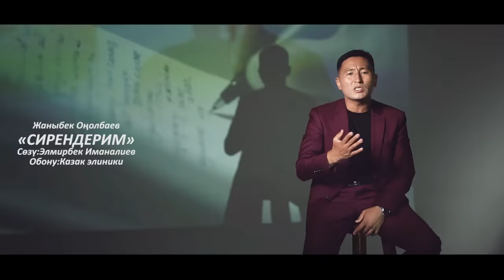Жаныбек Онолбаев-Сирендерим //Жаны клип 2023//Хит